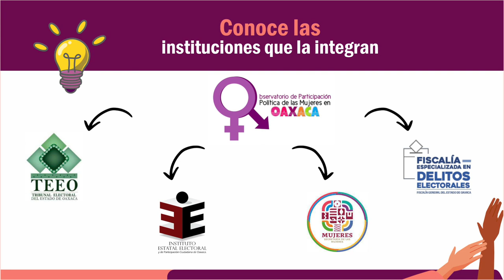¿Sabes qué función realiza el Observatorio de Participación Política de las mujeres en Oaxaca?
🤔¿Sabes qué función realiza el Observatorio de Participación Política de las mujeres en Oaxaca? En este video te explicamos👇

Este día, personal del IEEPCO, asistió a la sesión del Observatorio de Participación Política de las Mujeres en Oaxaca. Instituciones seguimos comprometidas para que más mujeres participen en la vida política.